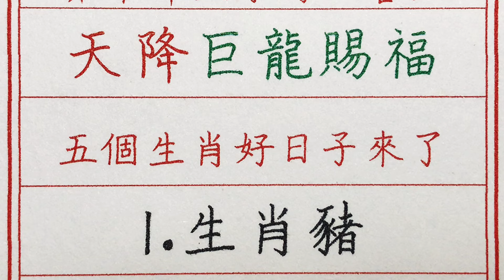老人言：算命師突爆驚人喜訊，天降巨龍賜福，五個生肖好日子來了